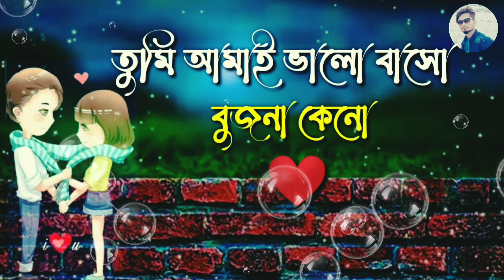🌺ফুলের মতন মুখটি তুমার || চাদের মতন হাশি || Bangla Love Story Hit Shayari || Love Story Bangla 2022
লাইক কমেন্ট করে জানিয়ে দিবেন বিডিও টা কেমন লেগেছে আপনাদের  _______❤

MONNA GP COMEDY VOICE